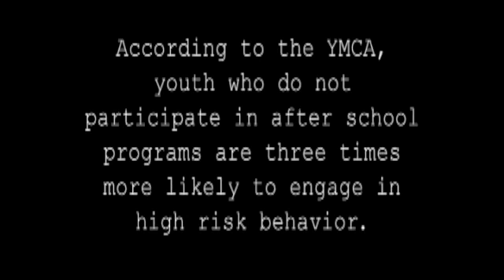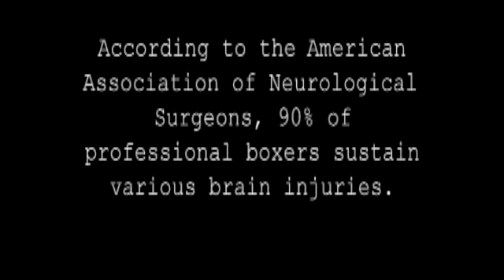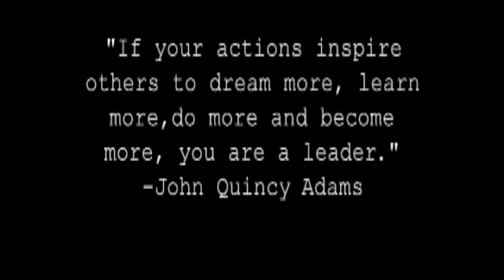Main Street Gym Documentary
Documentary produced in CMAT 373 about the Main Street Boxing Gym in Salisbury, MD. This is the gym where Fernando Guerrero trains.

Please excuse lack of headroom in some shots. Video cut off during rendering.